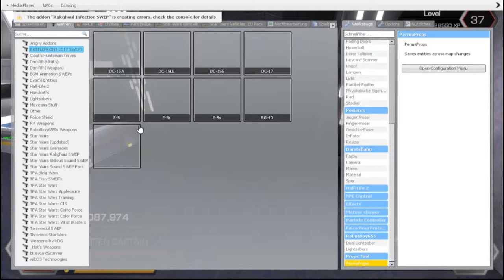Let's Play 1 Garry's Mod UDG Phase2 Seuchebrecht aus die FC mitten drin